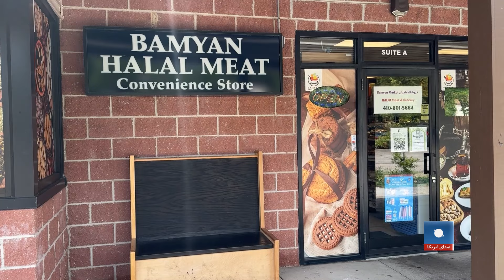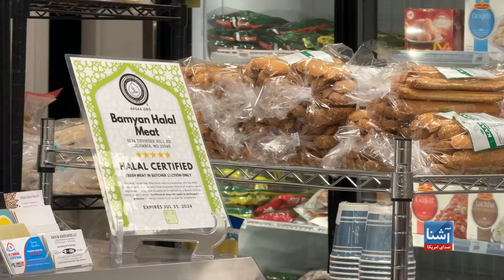دشواری‌های ایجاد تجارت شخصی در امریکا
یک پناهندۀ افغان در امریکا پس از سال‌ها تلاش و رانندگی موتر باربری، موفق به گشایش یک کسب و کاری شده است که تمام اعضای خانواده اش در آن مصروف کار اند. او می‌گوید که سال‌ها در جاده‌های طولانی امریکا موتر لاری می‌راند، اما حالا که تجارت شخصی خود را دارد و در  کنار خانواده اش، از موفقیت کارش راضی است.